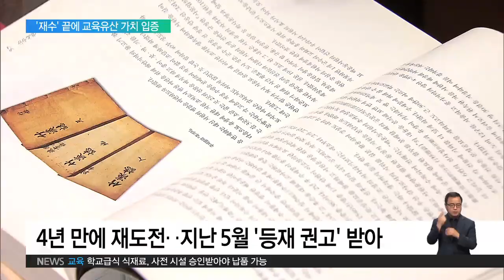2019.07.12 '입시보다 인성 중시한 사립학교' 세계의 인정받기까지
서원의 세계문화유산 등재에 앞장 선 이배용 이사장은 등재가 최종 결정되던 순간을 떠올리며 소회를 밝혔습니다.

인터뷰: 이배용 이사장 / 한국의서원통합보존관리단

"현장에서는 그날이 대한민국의 날이었습니다. 관중들이고 카메라들이 몰려서 우리를 찍고 같이 축하해주고 아주 그냥 우리가 압권이었어요. 다른 나라는 그렇게 못 했습니다."

지난 2011년 세계유산 잠정목록에 오른 서원은, 2015년 문화재청과 지자체가 유림들과 공동으로 세계문화유산 등재를 처음 시도했습니다.

그러나 서원들 간의 연계성이 충분히 설명되지 않아 '반려' 판정을 받았고, 문화재청은 신청을 자진 철회해야 했습니다.

이후 다양한 연구와 학술대회를 통해 근거 자료와 논리를 보완했고, 4년 만에 재도전한 지난 5월 사전 심사에서 '등재 권고'를 받으며 세계유산 등재가 확실시됐습니다.

마침내 7월 6일, 아제르바이잔 수도 바쿠에서 열린 제43차 세계유산위원회 회의에서 한국의 서원은 세계문화유산으로 등재됐습니다.

서원이 한국 성리학과 관련된 문화적 전통의 증거라며 성리학 개념이 여건에 따라 변화하는 역사적 과정을 보여준다는 점에서 탁월한 보편적 가치가 인정된다고 평가한 겁니다.

"특히 중국 대표가 아주 명료하게 지지를 해주셨어요. 교육적 전통을 잘 보존하고 계승해왔다. 스포츠에 금메달이 있다고 하면 문화의 금메달을 땄다고 생각을 합니다."

중국의 서원이 과거시험에 치중했다면 한국의 서원은 인격수양에 집중했다는 특징을 갖습니다.

일종의 사립학교면서도 입시교육에 매몰되지 않고 저마다 존경하는 향촌의 지식인들을 기리며 인성교육을 중시하는 교육기관의 위치를 굳건히 지켰습니다.

"우리 서원이 중국하곤 달리 우선 심성을 바르게 갖는 인격도야에 있어요. 요즘에 각박하잖아요. 너무 경쟁이 치열하고 이기는 것에만 치중을 하는데 이분들의 교육 철학은 함께 가자, 공부해서 남 주나가 아니라 공부해서 남 주자 이런 마음이 바로 서원교육에서 이심전심 울려 퍼지는 거죠."

세계에서 교육 유산으로의 가치를 인정을 받은 서원, 역사 속의 교육적 의미를 새기고, 후손에게 널리 알리는 일이 우리의 과제입니다.

"이제 세계인들이 많이 찾아올 겁니다. 모두가 합심해서 그런 문화의 전도사가 되고 계승자가 되자…"